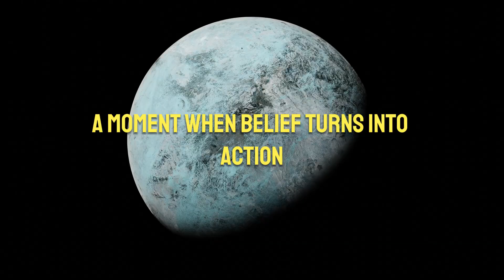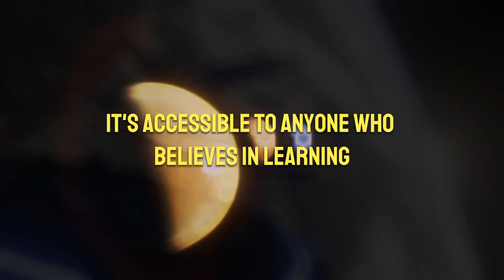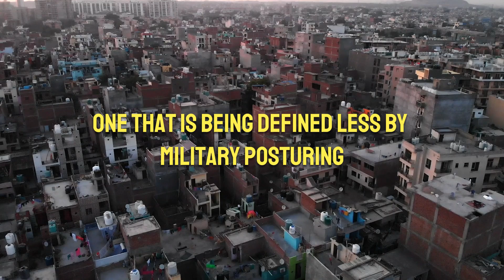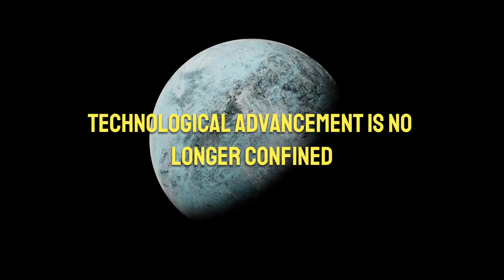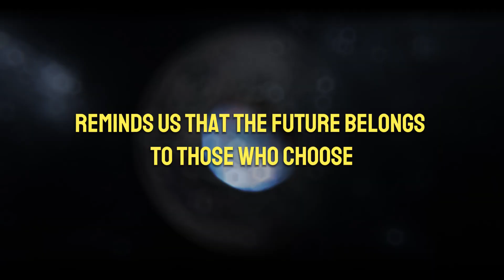How Pakistan’s HS-1 Satellite Puts Pressure on India’s Space Program | Jack Ma Speech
In this 18-minute motivational and deeply insightful speech, discover how Pakistan’s HS-1 Satellite is transforming the future of South Asia’s space race — and why it’s sending waves of inspiration across the globe. This isn’t just about rockets or technology — it’s about belief, resilience, and the unstoppable power of innovation.

From challenging India’s long-standing dominance in space exploration to redefining what’s possible for developing nations, this speech explores the real story behind HS-1, the science, the strategy, and the silent revolution reshaping the skies.

This is a journey about ambition, leadership, and peace through progress — told in a style that inspires every dreamer, innovator, and nation-builder watching. 🌌

Stay till the end — because the story of HS-1 isn’t only about a satellite orbiting above Earth… it’s about how vision can lift a nation beyond gravity itself.

00:00 – Intro: The moment Pakistan dared to dream 🚀
02:15 – The story behind HS-1 and its significance for Pakistan 🛰️
05:10 – How India’s ISRO changed South Asia’s space dynamics 🌏
07:40 – The quiet challenge HS-1 poses to India’s space leadership ⚙️
10:20 – Technology as a bridge: not a battlefield 🌿
12:50 – Europe’s interest and global cooperation perspectives 🌍
15:10 – The rise of peaceful progress through innovation 🤝
17:00 – Final message: The future belongs to those who believe 🌠

✔️ Learn the real story behind Pakistan’s HS-1 Satellite
✔️ Understand how technological progress can redefine regional balance
✔️ Discover the peaceful side of the South Asian space race
✔️ Get inspired by a powerful message about belief, innovation, and unity
✔️ Hear how nations can rise through knowledge, not conflict